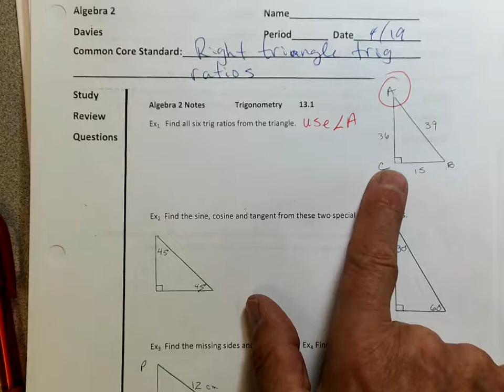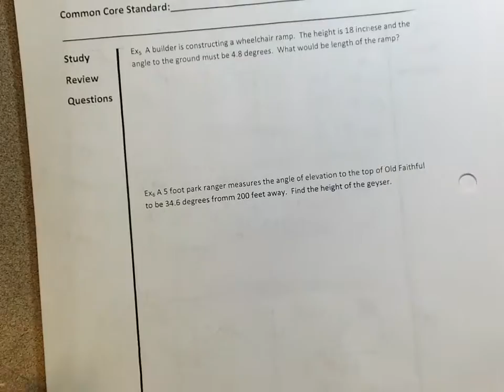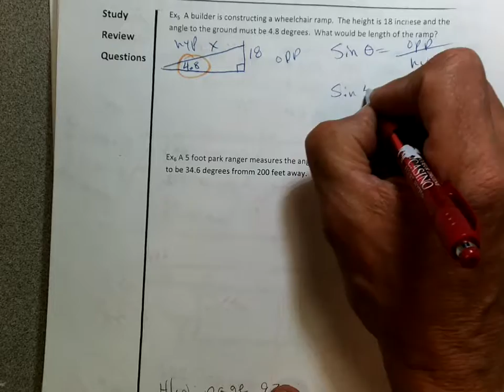13 1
Description